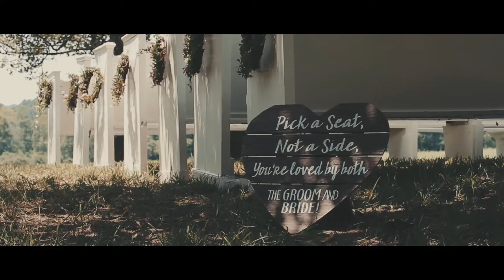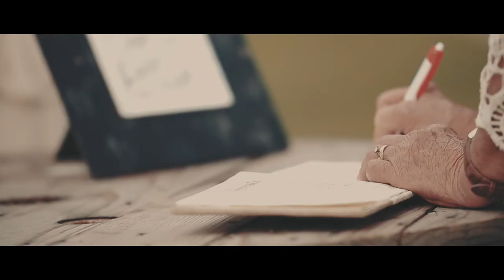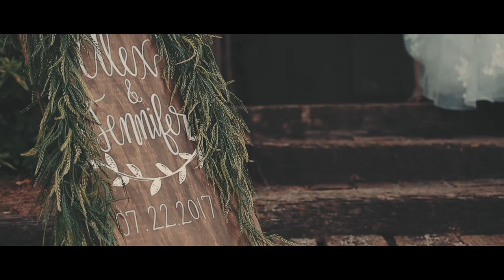You Can Go Ahead & Kiss Her Now // Boike-Chambers Wedding Film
Beautiful Couple.  Beautiful Day.
Boike-Chambers Alabama Wedding Film.